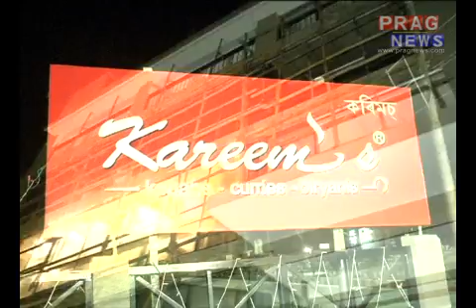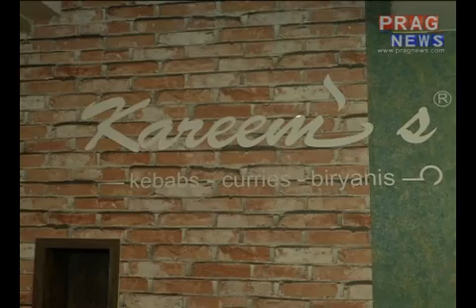YYUUCCKK!!!!!!!! Rotten meat found at Kareem's Restaurant | Customers served unhygienic food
Customers are have allegedly complaint against Guwahati's famous Kareem's Restaurant for allegedly serving them unhygienic food as well s rotten meat as found from customers plate. An FIR has been lodged against Kareem's at Dispur police station. Along with the unhygienic anomalies sighted the culprit restaurant also do not carry any GST file nor do their name exist in the list of FSSAI.